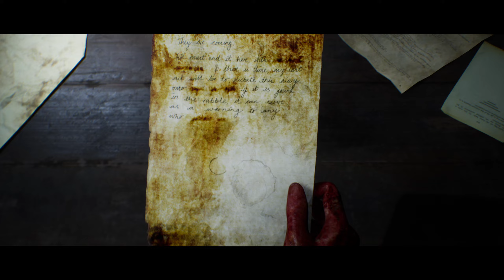Let's Play HOUSE OF ASHES End | We Have Some Survivors! Getting Attacked By Aliens / Vampire!!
Let's Play HOUSE OF ASHES Ending Gameplay Walkthrough Playthrough Full Game Playlist English Commentary - Microphone Bugged Out A Bit, Sounds Terrible, unfixable, sorry!!!